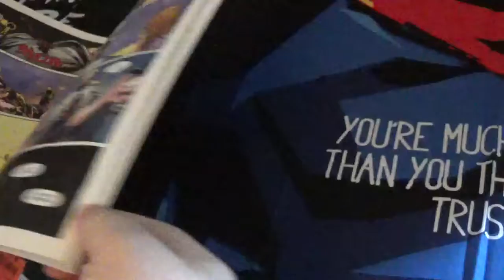John Constantine vol4 apocalypse road